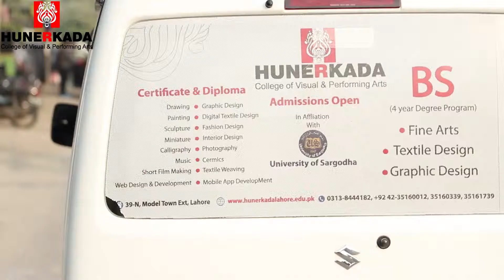Humerkada College of Visual & Performing Arts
News Channel Background Easy Use in all Video Editing Software